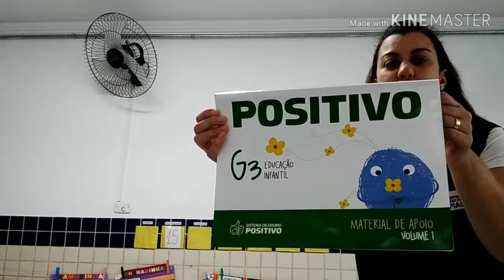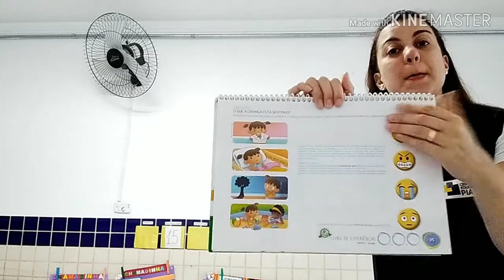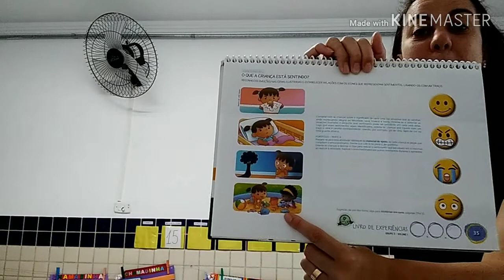G3 - Professora Kelly (15.06.2020)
Aula Remota

Atividade: Livro de experiências, pág. 35
O que a criança está sentindo?

Material de apoio, pág. 29
Emocionômetro.
(Portfólio: Cara de Criança)

Ótima semana turminha.

Boa aula.